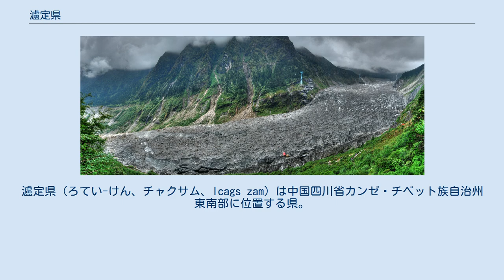瀘定県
カンゼ・チベット族自治州の行政区画
瀘定県（ろてい-けん、チャクサム、lcags zam）は中国四川省カンゼ・チベット族自治州東南部に位置する県。
 海螺溝氷河 長江水系の大きな支流である大渡河の中流が県を北から南へ貫き、その他大渡河の支流の多くが流れる。
チャクサム県はチベット高原から四川盆地へと地形が遷る途中にあるが、非常に山がちで大雪山脈などの高い山脈も貫いている。
最高峰は県中心の60kmほど南にある大雪山脈の主峰ミニヤコンカ（貢嘎山、標高7,556m）。
川沿いは深い峡谷になっており、町や集落はその中に集中する。
 この地は古くから中国の各王朝が県や軍隊を置いてきた。
1706年には大渡河を渡る吊り橋・瀘定橋が作られるなど交通の要衝でもある。
清末期より世襲の土司から中央が支配権を回収する政策（改土帰流）がとられ、民国元年（1912年）に瀘定県が置かれた。
 1935年には紅軍の長征中、経路の途中にある瀘定橋を巡って国民党軍部隊との間に戦闘が起こった。
この戦いは「飛奪瀘定橋」として革命史上有名である。
 チャクサムの総人口は8万人ほどであるが、民族構成では漢族が85%を占める。
次いでチベット族、彝族など。
 チャクサムには水量が豊かで流れの早い大河が多く水力資源が豊富である。
これを生かした水力発電が盛んで、中国華電グループは瀘定橋の上流に80万kWの発電容量を誇る瀘定水力発電所を建設している。
これは大渡河に沿って多数造られる予定のダムと発電所の一つである。
 その他、農林業、薬草採集、観光業などがチャクサムの主な産業。